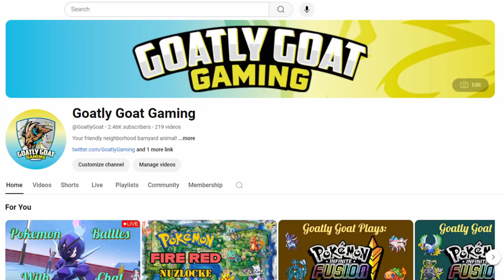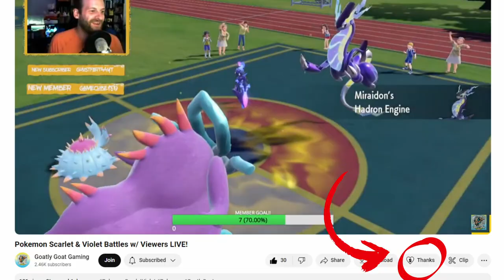Pokemon Randomizer Nuzlocke - Ep. 3 - A Tower Of Terrors!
Welcome to the first ever "Let's Play" on Goatly Goat's channel! Join me, your new favorite gaming goat, as we dive into the chaotic and hilarious world of a randomized Nuzlocke run in Pokémon HeartGold. In this episode, tackle the Sprout Tower en route to the Violet City Gym Leader, Faulkner! Will Goatly be able to navigate the challenges of a randomized journey through Johto? Tune in to find out!

Get ready for laughs, epic battles, and a whole lot of goated fun. Let's get this adventure started! 🐐🎮✨

Da Rules:
1. Can only catch the first encounter of any named location/route
2. If a Pokemon faints in battle, it goes to the big PC box in the sky
3. If Goatly whites out in battle… the run’s done!